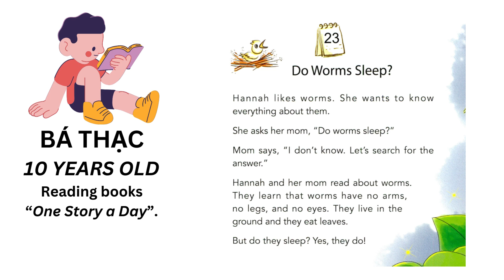Bá Thạc 10 years old Reading books “One Story a Day”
Các bạn nhỏ rèn thói quen đọc sách mỗi ngày.
Có những bài đã rèn được vài tháng. Có những bạn được hơn nửa năm. Có những bạn đã rèn được 1 năm và hơn thế.
Mục tiêu ngắn hạn là 10 năm và mục tiêu dài hạn là cả đời.